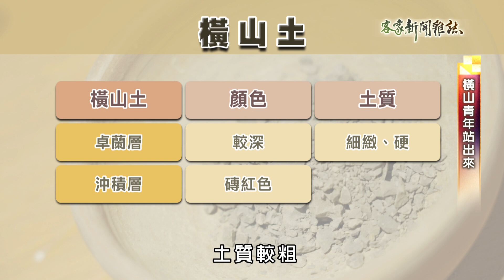《橫山青年站出來》客家新聞雜誌第836集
兩年多前客委會推動地方創生，在新竹縣橫山鄉成立了駐地工作站，在計畫結束後，好不容易透過這個平台連結起來的年輕人，後來幾經掙扎，決定繼續留在地方經營。但因為現實上真的有許多難題，甚至遇到不少考驗，一起來看林秋伶跟江長銘的追蹤報導。